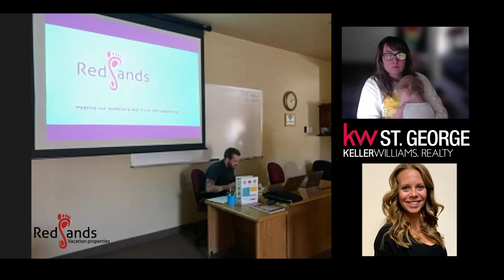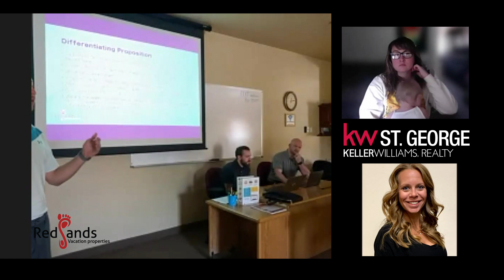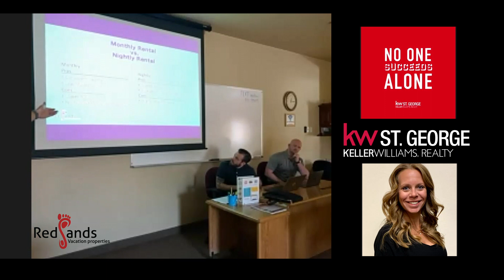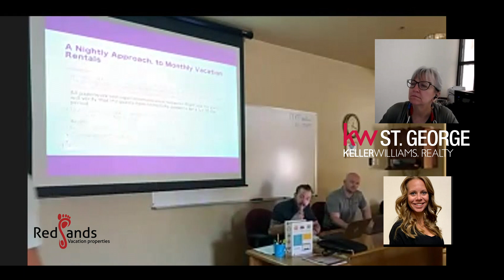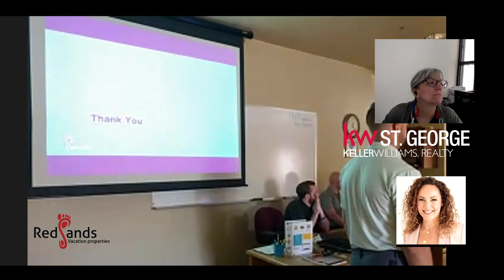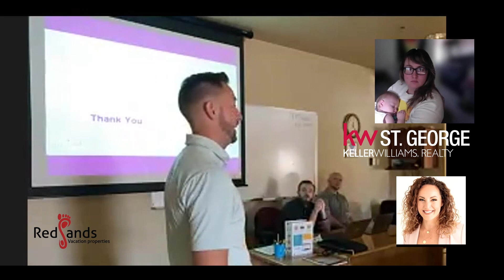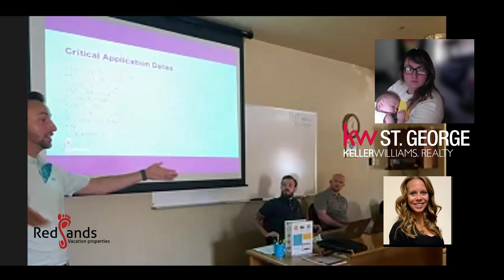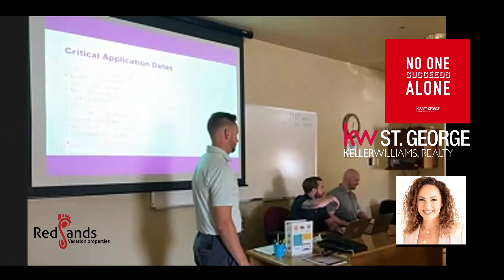Red Sands Vacation Investments with Holly Bouck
STG Team Meeting